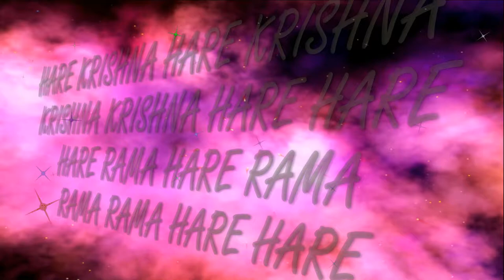30.12.2018 Temple New Purushottama kshetra ISKCON Dnipro Ukraine